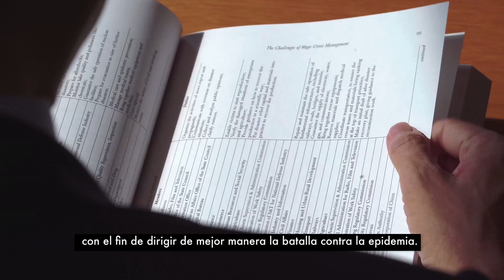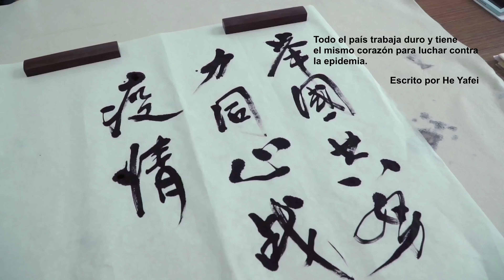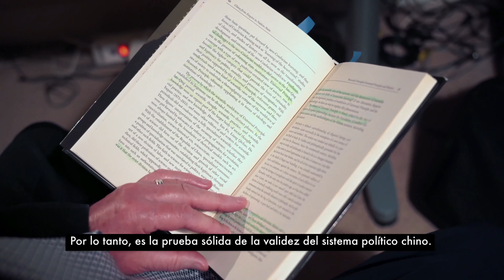Documental ¨Batalla china contra el Covid-19¨ Episodio 2 - Los hechos dicen más que las palabras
Frente la amenaza de la pandemia de Covid-19, la humanidad ha planteado nuevas reflexiones sobre su existencia y convivencia. En su última docuserie ¨Batalla china contra el Covid-19¨, China Review Studio trata de ofrecer una perspectiva global y objetiva acerca de la experiencia china en esta crisis mundial.

- Episodio 2 -  Los hechos dicen más que las palabras -

El presidente chino Xi Jinping clasificó la crisis de Covid-19 como la ¨mayor emergencia de salud pública¨ desde la fundación de la República. La pandemia puso en la prueba más exigente no solo el sistema de control y prevención epidemiológica, sino también la administración en general de China.

¿Qué fallos se cometieron al principio del brote? ¿Significan el fracaso del sistema político chino? ¿Qué lecciones debemos aprender? Aquí tenemos opiniones de algunos expertos.

Facebook: Centro Cultural de China en Madrid